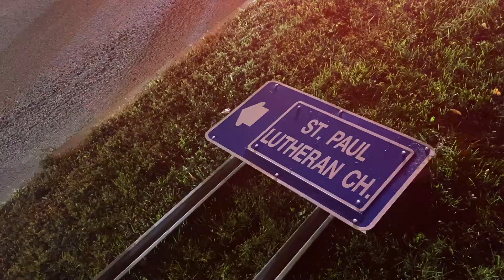Car vs. Pole Accident on West Main Street Batavia